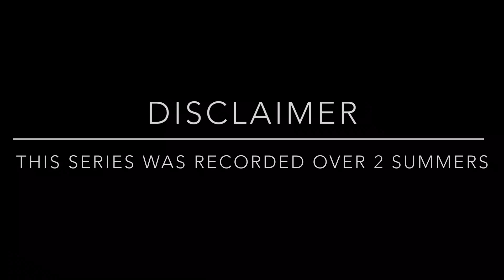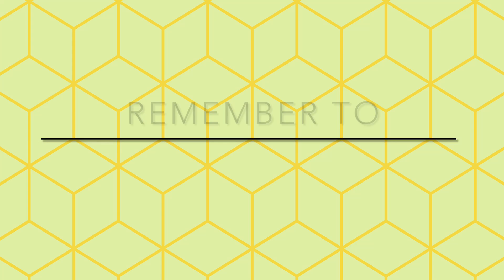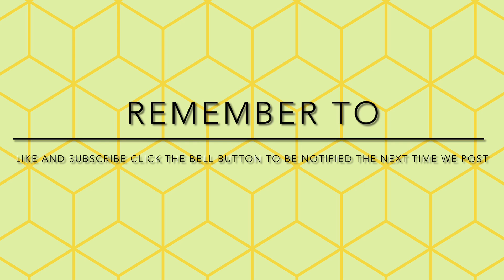Irl Minecraft week episode 2 the village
In todays video Zack crosses the Minecraft ocean and discovers a village he trades with the villagers. But one of the villagers looks like an evoker! Will Zack figure this out before a raid starts!?!